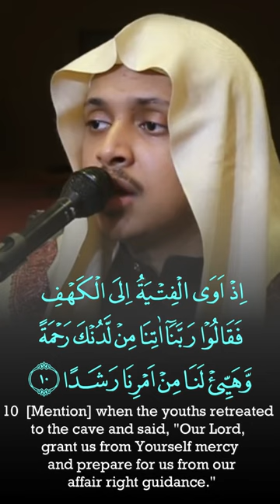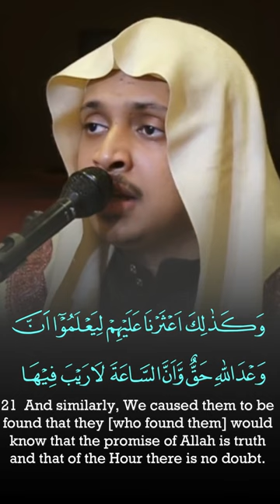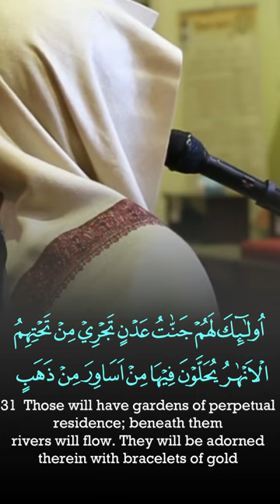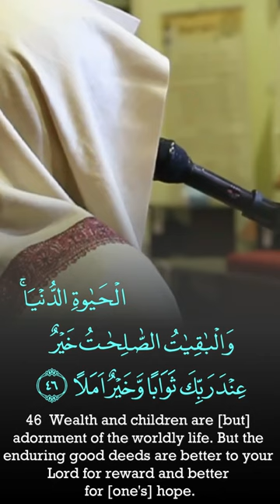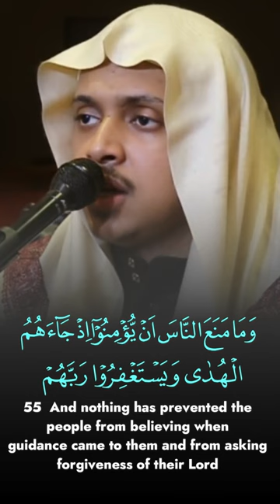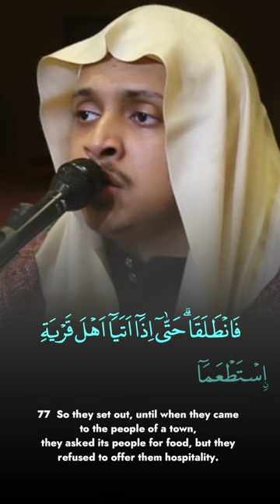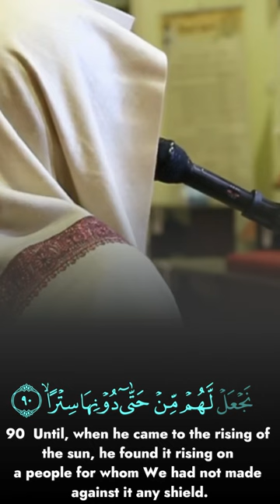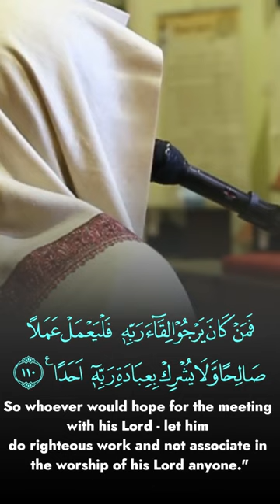Relaxing (The Cave الكهف ) - Surah Al Kahf